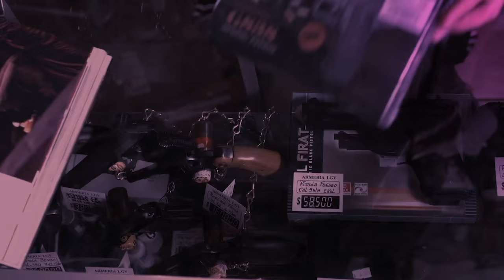Bring Me The Head Of The Machine Gun Woman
A live-action Grand Theft Auto... Violent, Funny and Extremely Sexy - Complex Online.

Ruthless Argentine kingpin Che Longana uses everything in his power to stop the woman who wants to kill him - a sexy and bloodthirsty mercenary known as The Machine Gun Woman (Fernanda Urrejola). The staggering sum of cash he offers for her head sets in motion an army of hitmen. Caught up in the action is naive DJ and avid gamer Santiago Fernandez (Matias Oviedo) who overhears a secret meeting with Longana and his henchmen. At this point Santiago s life turns into a violent video game complete with missions, guns, sexy women and brutal violence. His ultimate mission is to bring in the Machine Gun Woman and he has only 24 hours to do it.